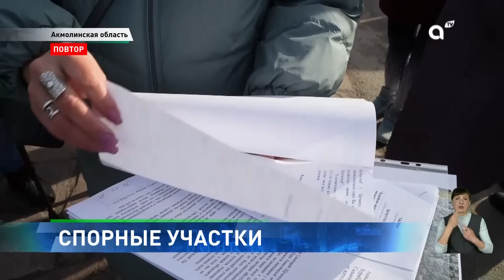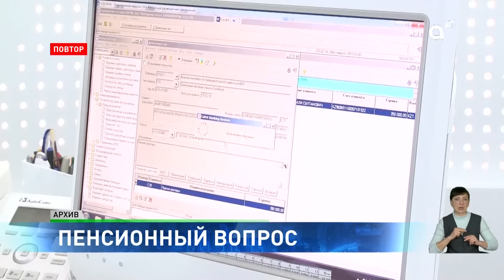Арест Хасана Касымбаева: потерпевшие находятся под охраной: Событие дня 6 ноября в итоговом выпуске